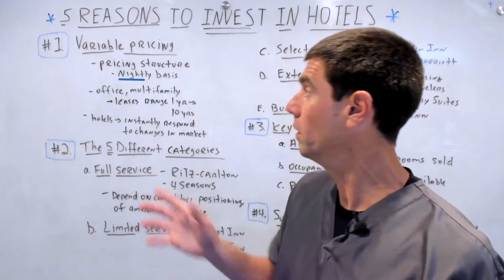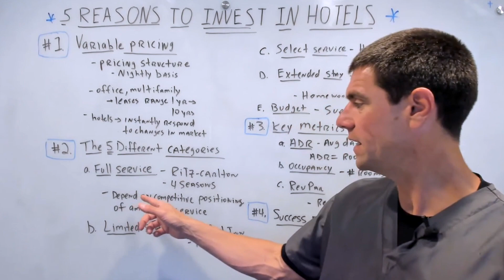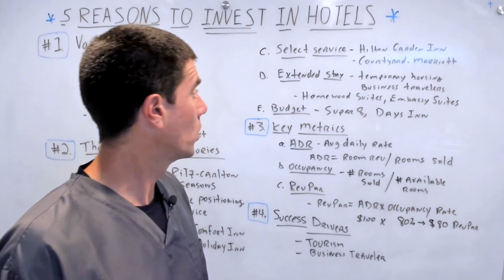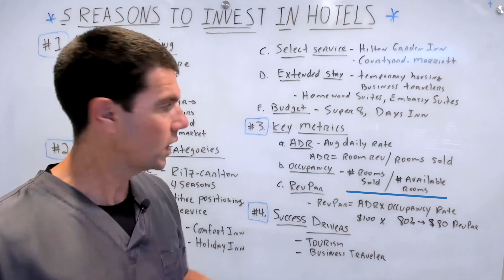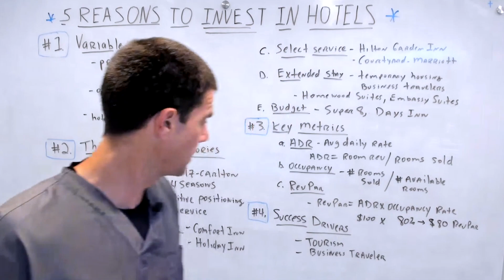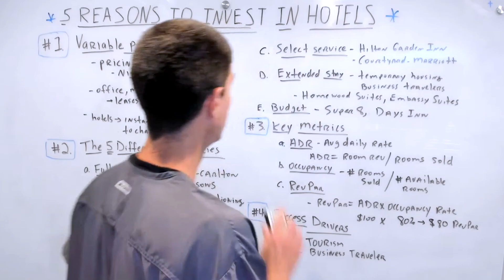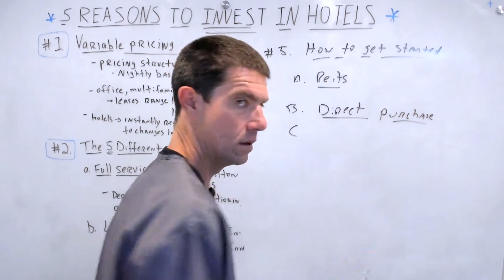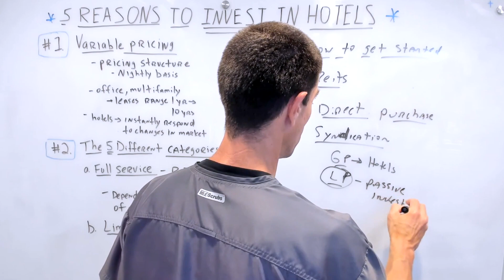Hotel Investing For Individual Real Estate Investors - 5 Reasons To Consider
Are you an accredited investor that want access to the deals I personally invest in?

 Dr. Jeff Anzalone is a periodontist that helps high income earners stop trading time for money by creating streams of passive income via real estate.